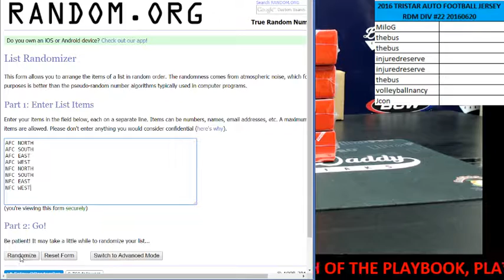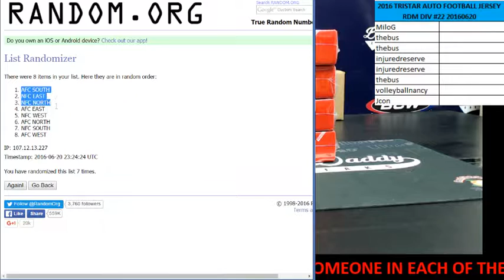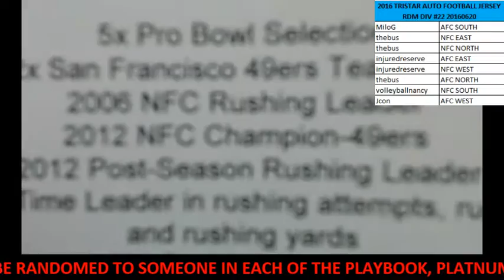2016 TRISTAR AUTO FOOTBALL JERSEY 1 BOX RDM DIV BREAK #22 JUNE 20, 2016